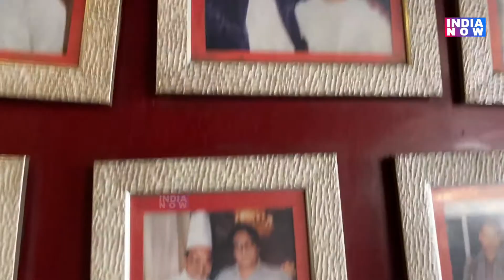Tunday Kababi Lucknow | Lucknow Street Food (लखनऊ की शान टुंडे कबाबी)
नॉनवेज के शौकीन लोगों के लिए लखनऊ के टुंडे कबाब खाना किसी मन मांगी मुराद पूरा होने से कम नहीं है. 110 साल से ज्यादा पुराना लखनऊ के टुंडे कबाब के स्वाद के आगे देश भर के बड़े- बड़े खानसामे और फाइव स्टार होटल्स के शेफ भी फीके पड़ जाते हैं. देश- विदेश से यहां नामी- गिरामी हस्तियां मुगलिया जायके की पहचान लखनऊ के टुंडे कबाबी का स्वाद चखने के लिए आती हैं. इसमें बॉलीवुड के कई सितारे भी शामिल है।  अनिल कपूर ऋषिकपूर कपिल देव शाहरुख़ खान सलमान खान राजेश खन्ना गोविंदा दिलीप साहब विनोद खन्ना आमिर खान। .. लिस्ट लम्बी है.